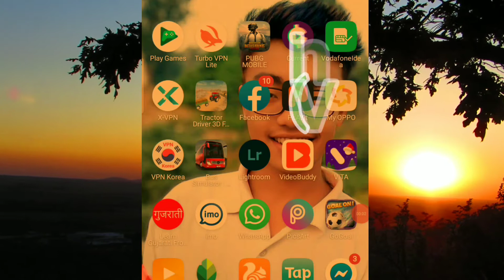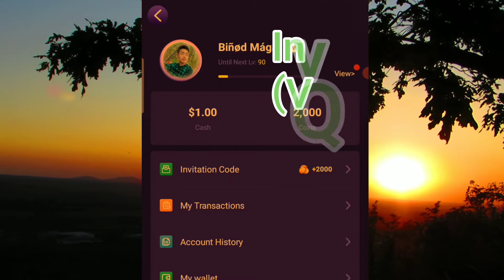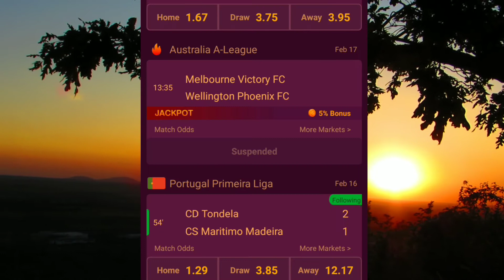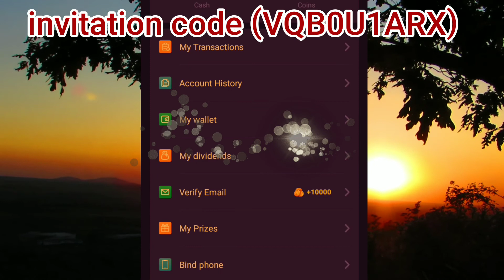How to Online Earning app | Payment Proof Gogoal App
invitation code -

( VQB0U1ARX )